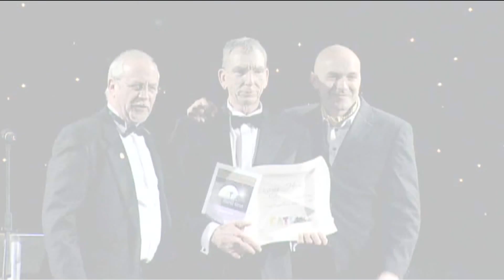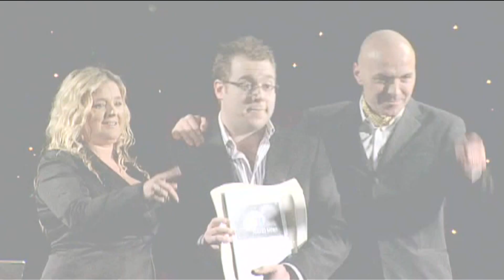Visit Chester and Cheshire - CATS Awards Evening